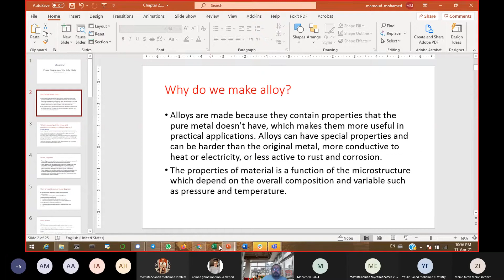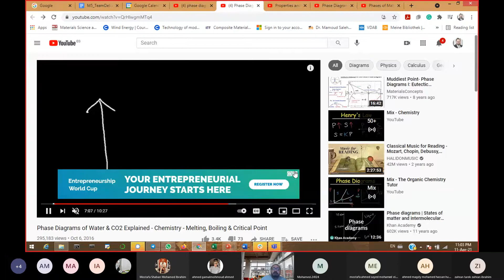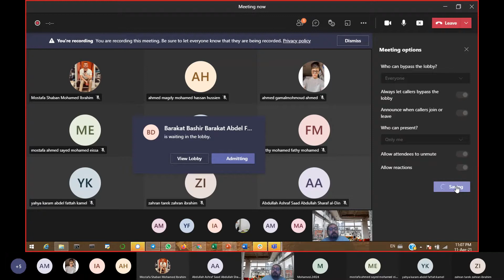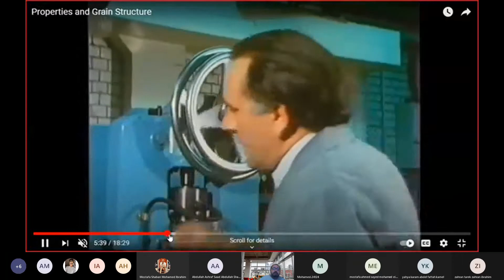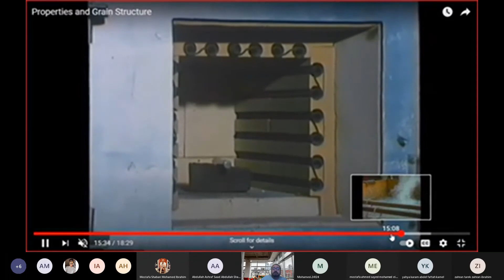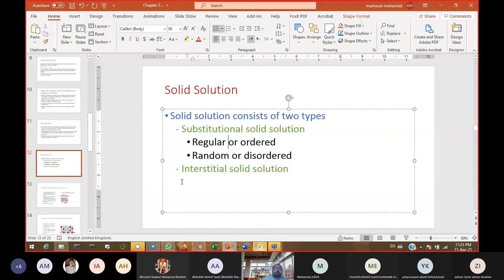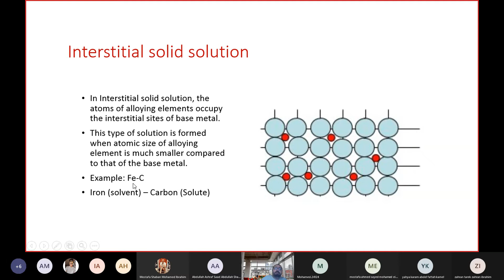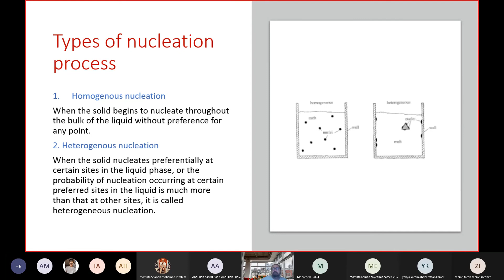2.2 Materials Technology & Metallurgy: Solidification & Cooling Curvess | Arabic Lecture | Part 2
A comprehensive understanding of solidification, its stages, types of solid solutions, and the role of phase diagrams in metallurgy. Useful for students or professionals in the field, offering a mix of theoretical explanations and practical applications.

Contents:

1- Introduction to Solidification:
- The concept of solidification and its importance in metallurgy.
- The process of transforming liquid phase into solid phase.
- Detailed discussion on the two main stages: nucleation and growth.

2- Nucleation Process:
- Difference between stable nuclei and embryo.
- Critical radius and its significance in the formation of stable nuclei.
- Homogenous and heterogenous nucleation processes.

3- Solid Solutions and Cooling Curves:
- Introduction to solid solutions and their types (substitutional and interstitial).
- Understanding of regular and random substitutional solid solutions.
- Explanation of interstitial solid solutions with examples.

4- Hume-Rothery’s Rules for Solid Solubility:
- Explanation of factors affecting solubility limit: atomic size, chemical affinity, relative valency, and crystal structure.
- Detailed discussion on each factor and its impact on solid solubility.

5- Alloying and Phase Diagrams:
- Reasons for alloying and its benefits.

6- Introduction to phase and phase equilibrium.
- Explanation of phase diagrams and their importance in metallurgy.
- Uses of Phase Diagram.
- How equilibrium diagrams help in understanding phase presence, solid solubility, solidification range, and phase melting temperatures.

7- Basic Terms and Definitions:
- Definitions of system, phase, variables, component, and alloy.

Prepared and presented by Dr. Mahmoud Rabie, a distinguished academic and industry expert
Educational Background:
- Doctor of Philosophy (Ph.D.) in Advanced Materials and Chemistry: A dual-degree from the renowned Max Planck Institute for Chemical Physics of Solids (CPfS) in Dresden and Complutense University of Madrid, during the Marie-Curie fellowship program SOPRANO: Spin and Orbital Physics, Research of Advanced New Oxides.
- Master of Science (M.Sc.) in Smart Materials: This degree was earned through a collaborative program between Technical University of Munich (TU-Munich), Ludwig Maximilian University of Munich (LMU), and University of Rennes 1, during the ErasmusMundus Scholarship offered by the Master in Materials Science Exploring Large Scale Facilities.
- Bachelor of Science (B.Sc.) in Metallurgy: Graduated from the Department of Metallurgy at the Faculty of Engineering, Cairo University, with master thesis done at TU'Berlin, Institute of Metallic Research during the student exchange program IAESTE, funded by DAAD, Germany.
- Executive Master of Business Administration (MBA): Completed at Solvay Brussels School, ULB, Belgium, this program provided a robust foundation in business management and executive leadership.
- Innovation Leadership Certification: From the prestigious Massachusetts Institute of Technology (MIT) Bootcamps, USA, underscoring a commitment to leading in innovation and technology.